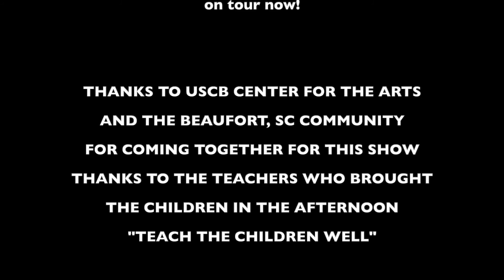Allan Harris & Cross That River at USCB Arts Center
Allan Harris & Cross That River headed out on tour Feb. 3rd to Beaufort, SC where they performed for school children during the day, and the tight community of Beaufort/Savannah/Hilton Head in the evening. It was an outstanding night, with a packed house.